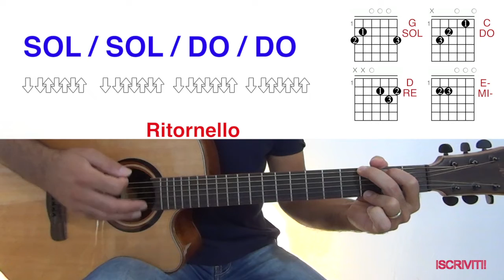Pachidermi e Pappagalli - Francesco Gabbani - Chitarra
Con questo tutorial imparerete a suonare PachidermiePappagalli il brano di FrancescoGabbani!